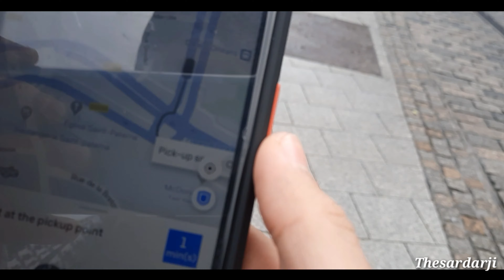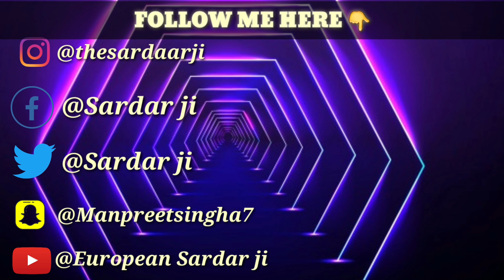Celebrating a birthday of our brother ''ft foreigner Singh''🎂 || European Sardar ji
Hello guys this is a new vlog after a long time so I hope you will enjoy this video❤❤